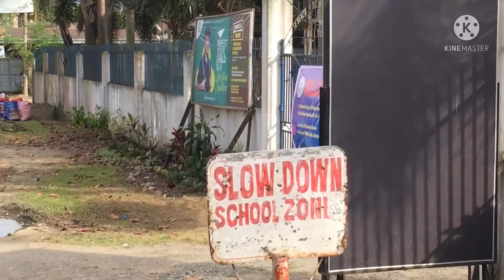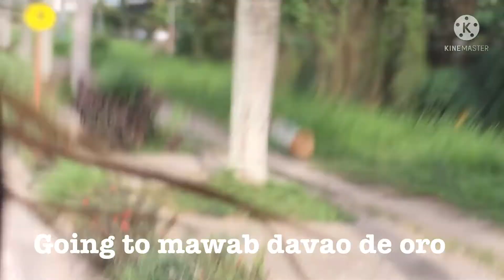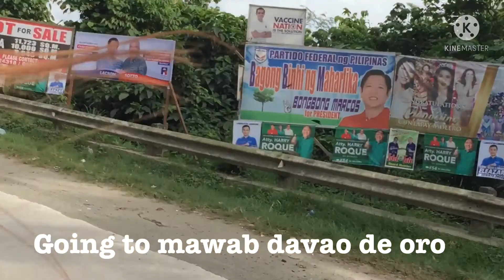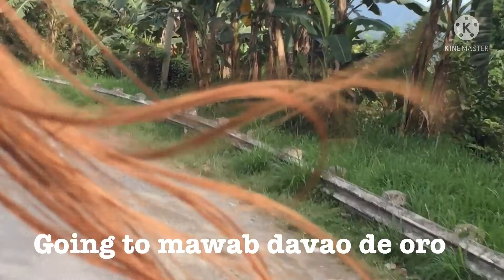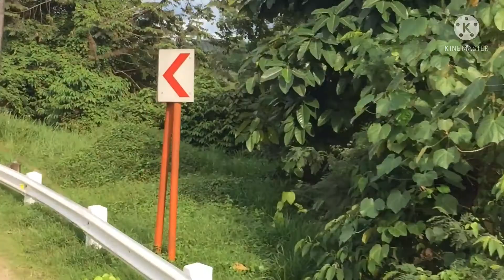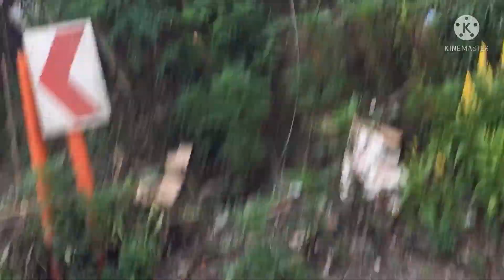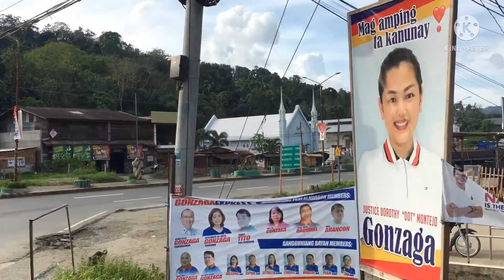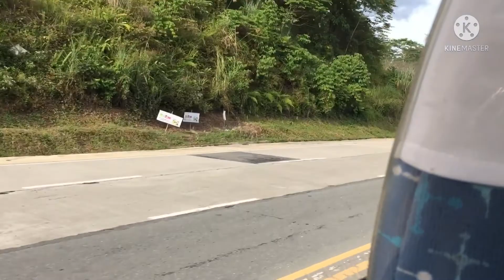Tagum city terminal to nabuntoran davao de oro